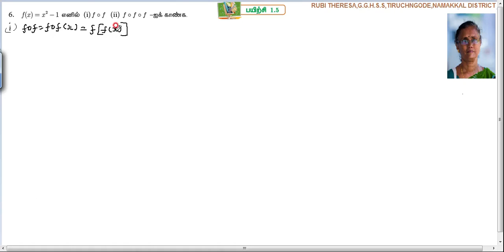10th_Maths_Exercise_1.5_Sum 6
சமச்சீர் கல்வி_ புதிய பாடத்திட்டம்_பத்தாம் வகுப்பு_மாறுபாடுகளின் வரைபடங்கள்_பயிற்சி_3.15_அனைத்து வீடியோக்களும் காண இந்த லிங்கை தொடவும்